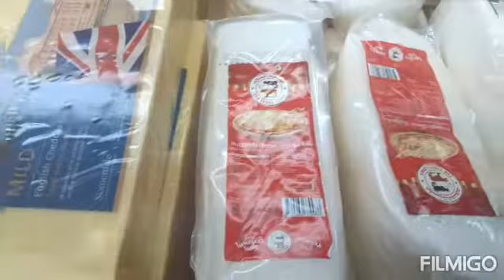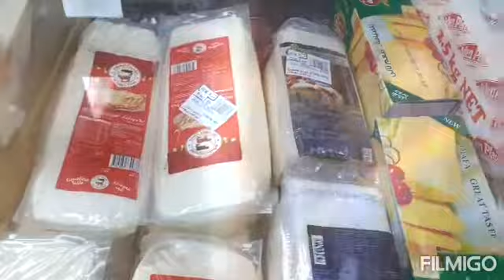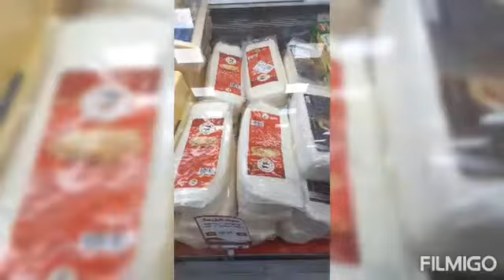All Kind of Cheeses/Farm Supermarket /Saudi Arabia ☆DOLORES TV